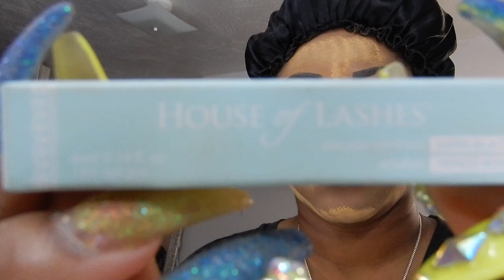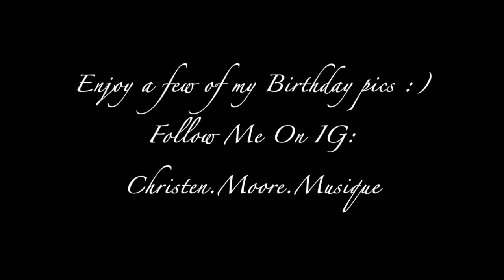Eyelash Glue That's Worth Your Coin | House of Lashes Adhesive: 7 Hour Test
This tutorial and review is beginner friendly. I simply walk you though my HOUSE OF LASHES EYELASH ADHESIVE 7hr test.
Products used in this video are not sponsored and I give my honest opinion. Please remember everyone’s opinion varies.
Links to products used in this video are below and can be purchased from Amazon.

Product Links |
House of Lashes Eyelash Adhesive
CHEAPER IN SEPHORA $9

ACrown Mink Lashes

Instrumental Name | Guns x Roses
Music Produced By |